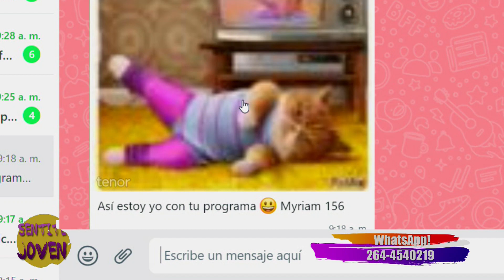EJERCICIOS CUIDADOS EN SILLA . 2DA PARTE . FITNESS 100%. TELESOL SJ